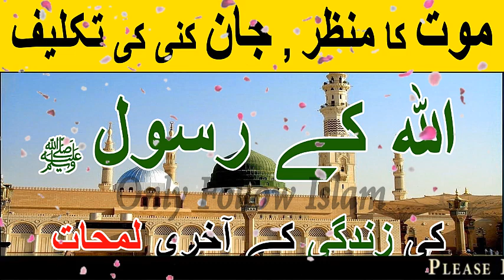Maut ka Manzar !! موت کا منظر !! part - 3/9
Heart Touching Stories !! موت کا منظر !!

Islamic story
Islamic video
wazifa video
Hadees video
achi bateain
motivational
quotes
stories
Urdu stories
waqiyaat
moral stories
love stories
motivational quotes
Limelight Studio
Rohail Voice
Al-Islam Group
MessageTv official
اچھی باتیں
اسلامی واقعات
اسلامی ویڈیو
اسلامی وزائف
اسلامی سوالات
اقوال زریں
اسلامی اقوال
حدیث ویڈیو
سبق آموز کہانی
دلچسپ کہانیاں
جیسا کروگے ویسا بھروگے
Urdu Stories
Urdu Kahani
Urdu Kahaniyan
Urdu Story
Sachi Kahani
Sachi Kahaniyan
Sachay Waqiyat
Book Title , !! Maut ka Manzar !!
Compiled by ,  Khalid bin Abdul Rehman .
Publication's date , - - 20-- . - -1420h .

2 -

 / aaoquranseekhainorsikhaye

2 -

 / aaoquranseekhainorsikhaye